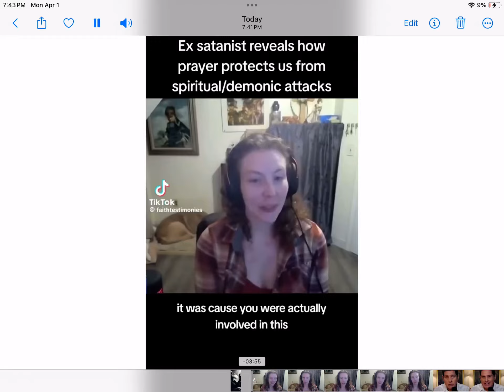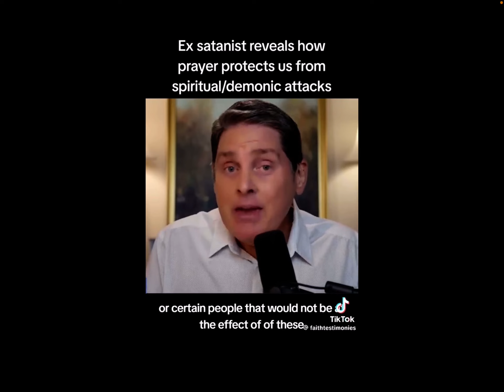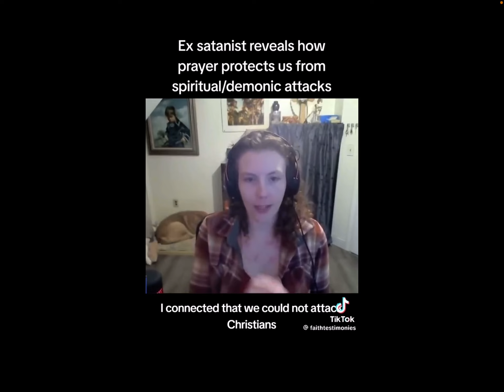Ex Witch Reveals How Prayers Protects The True Believers